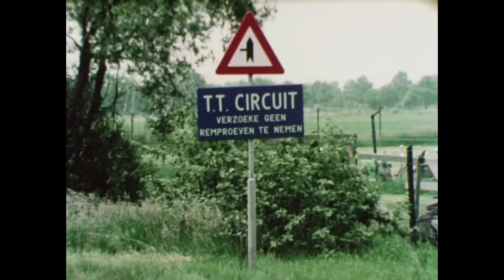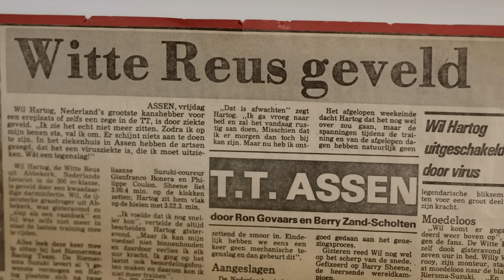TT Assen: Hoe Wil Hartog de Grote Prijs won | ANDERE TIJDEN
In 1977 wint Wil Hartog als eerste Nederlander een Grand Prix in de koningsklasse 500CC. En dat ook nog eens op thuiscircuit Assen. Maar het had niet veel gescheeld of ‘de witte reus’ had niet aan de start gestaan.